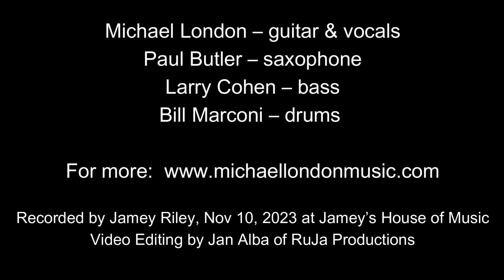Way Down in the Hole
Michael London - vocals & guitar
Paul Butler - sax
Bill Marconi - drums
Larry Cohen - bass

Recorded at Jamey's House of Music by Jamey Reilly